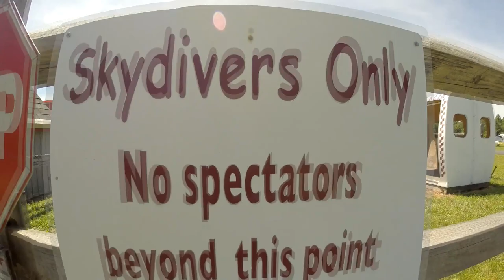Skydiving @ Cross Keys NJ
Zach Skydiving @ Cross Keys NJ